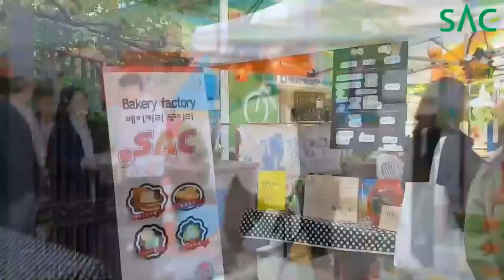[싹튜브] 삼성동 1일 맛집! 2018 서종예 sac페스티벌 글로벌외식계열 맛집 부럽지 않았던 현장 공개